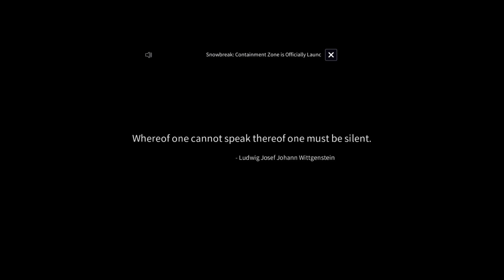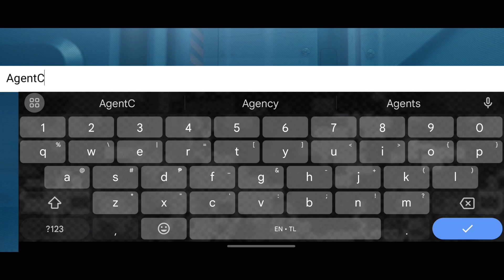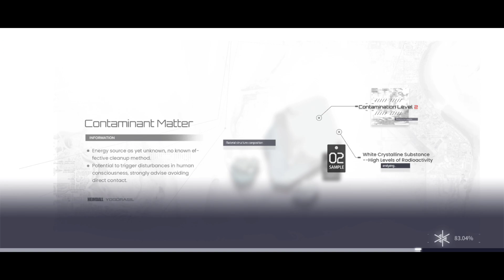Snowbreak: Containment Zone Gameplay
Welcome Back!